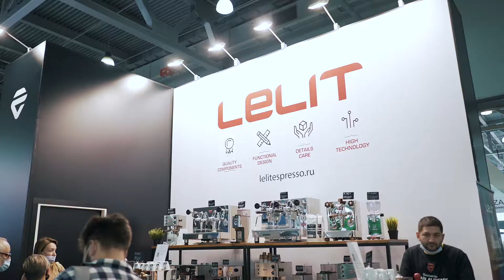Компания Lilit Espresso на выставке ПИР 2020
Компания ИталМаркет эксклюзивный дистрибьютор продукции Lelit на Российском рынке.

КОФЕМАШИНЫ LELIT сочетают в себе проверенные временем итальянские традиции и самые современные технологические новшества.

Выразительный дизайн кофемашин, их прочность и надежность отвечают запросам самых требовательных клиентов, эти кофемашины оснащены хромированной трубкой подачи пара для получения кремового каппучино, профессиональным фильтродержателем из хромированной латуни, латунным бойлером - для поддержания стабильной температуры.

Наличие такой высокотехнологичной начинки могут себе позволить только самые лучшие производители кофемашин! Присоединяйтесь к любителям и ценителям настоящего эспрессо!

🎯Магазин ТЕРРИТОРИЯ КОФЕ - продажа и техническое обслуживание ⠀
кофемашин Lelit
🏃‍♂️Адрес магазина: ⠀г. Москва, ул. Правды 17/19⠀⠀⠀⠀⠀⠀⠀⠀⠀
Время работы с 10-21.00 без выходных. ⠀⠀⠀⠀⠀
📌Для заказа наших товаров заходите на наш сайт ⠀⠀⠀⠀⠀⠀⠀